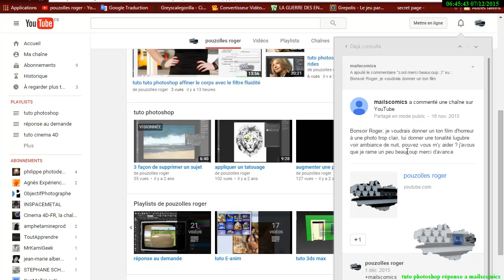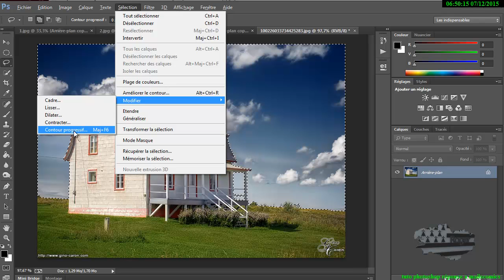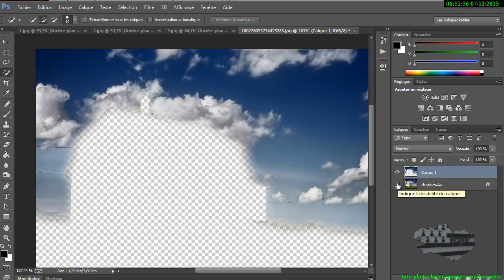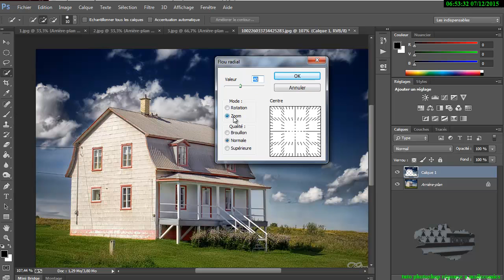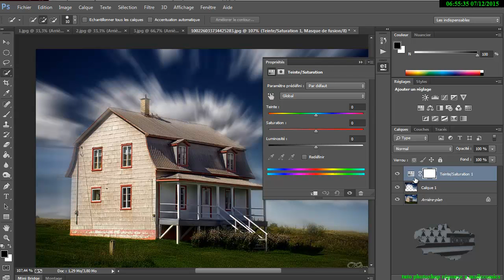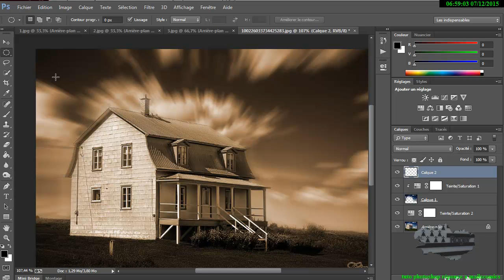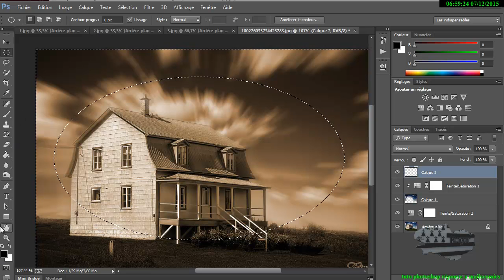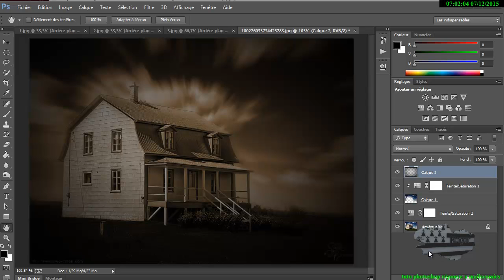tuto photoshop réponse a mailscomics